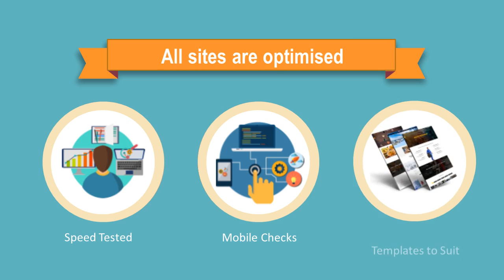Ads 4 Local Business - Online Marketers in Teesside - Tees Valley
Ads 4 Local Business, your  Online Marketers in Teesside - Tees Valley, so for all your advertising needs on the internet within your local area we are the people and group to join.

You can call us your advertising agent for Middlesbrough, Stockton on Tees, and yes Tees Valley too.

Advertising Online in The Teesside and Tees Valley area’s ..

Hello and welcome to the Ads 4 Local Business we are an online business directory, come online marketing advertising agents for the Teesside and Tees Valley area’s and our only aim is to please you the customer / client.

Our main aim is to get the smaller businesses in the Teesside – Tees Valley area’s more exposure on the internet, and if that be via our business directory you can be assured that you will have a good web presence, we have Free listings and paying listings please do look them over.

My name is Colin Jeffrey I work from the Billingham area of Teesside, and have been doing online advertising for 8 plus years.

I enjoy what I do and do keep up to date with all the SEO, needs for indexing the directory itself and a lot more.

Internet marketing for our Teesside areas can be quite daunting if you wish to do it all yourself.

So, all in all my message is get onto all the business directories within the Teesside areas, not forgetting the likes of the social networks.

We at Ads 4 Local Business used to have a saying  ..

We at Ads 4 Local Business are a GOOD Bet
To get your local business found in the interNET  ..

Now we say this:

iTz nice to be on page ONE of Google
But we have the knack to get you seen everywhere.